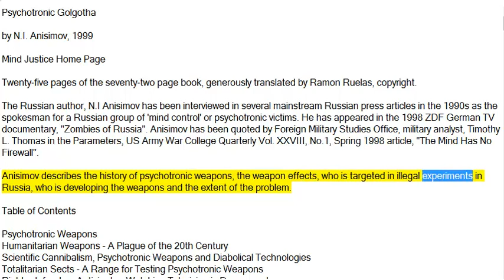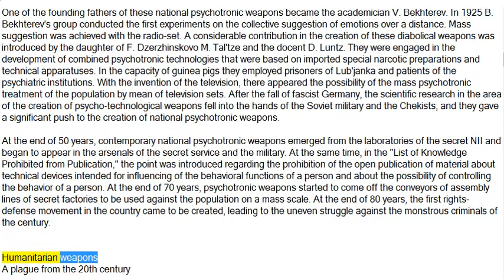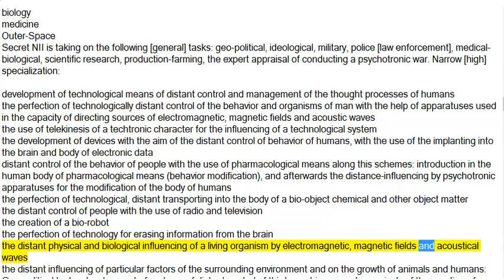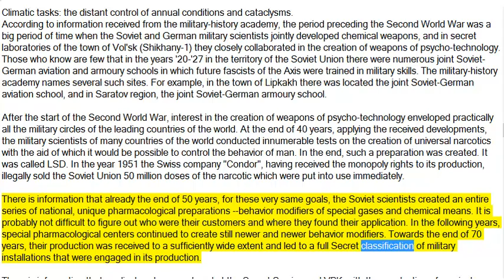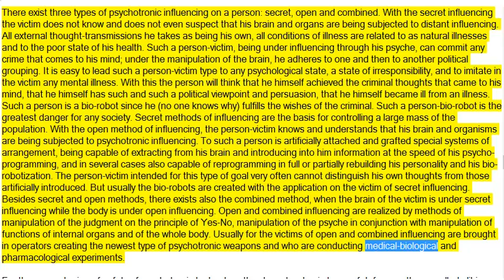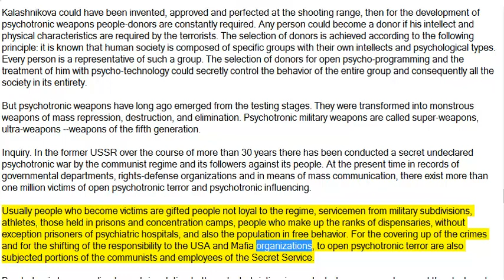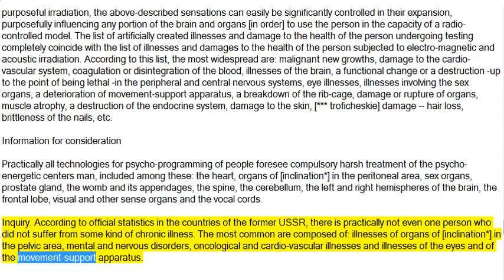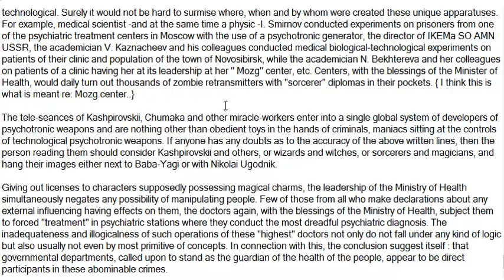Psychotronic Golgotha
"With the secret influencing the victim does not know and does not even suspect that his brain and organs are being subjected to distant influencing."
Notes on the sources of information used in this book

*(Translation of 25 of 260 footnotes in Gogoltha)

Collection "Cybernetic Expectations and Cybernetic Non-expectations. "Science",168.
"The Constitution of the USA and [real Law & Order]". "Naukova Dumka". Kiev, 1987.
"USA: A course on Military Superiority", V. Serebrajanikov, E. Rybkin,, I. Slibin, S. Korshunov. Military Publishing, 1985.
"Military-Power Politic USA", P. Timokhinl Military Publishing, 1987.
"Dossier of repression", V. Kovlaev. "Molodaja Gvardija", 1987.
"Army Nights". Politizdat", 1988.
"Ethics of Science". Problems and Discussions, I. Frolov, B. JUdin. "Politizdat, 1986.
"Informatics: Achievements, Perspectives, Possibilities", E. Semeniuk. "Science", 1988.
"Extrasensories- myth or reality?" A. Perevodchikov. "Znanie", 1989.
[Organism in the world of technicians"] (cybernetic aspects), V. Novosel'tsev. "Science", 1989.
"Man as a [ component../link ] [tracking] system", I. Tsiblevskii. "Science", 1981.
"Anomalies No. 6", "Ecology of the[Unknown]". Scientific-Informational Bulletin TASS and the Association "Ecology of the [Unknown]", 1991.
"Computers and Society". Politizdat", 1990.
"Sonic, ultrasonic, infrasonic", I. Khorbrenko. "Znanie". 1986.
"Regulating of the [tracking of] movement", JU. Shapkov, JU. Gerasimenko, S. Romanov. "Science", 1988.
"Regarding, [Invisibility, hearing -nonhearing]: Devices for focusing ultrasonics on the sense organs and the brain", I. Vartanjan, E. Tsirul'nikov. "Science", 1985.
Newspaper "At the edge of the impossible", No. 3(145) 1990. " " A. Gamburg, employee at a laboratory financed at the orders of the KGB.
Informational bulletin "Chas Myzhestva", 1990. "While the KGB exists, democracy is impossible in our country", JU. Vlasov. Address of Editor: 113162, Moscow, Mytnaja Ulitza, dom 54, Kb. 32. At the present time, this bulletin is not being published.
Newspaper "Komsomol'skaja Pravda", 19.10.91. "Schizophrenia on the grounds of the KGB?".
Magazine "Soviet Radio", 1994. "SVCh and the Safety of Man".
"Handbook of representative points of electro-accupuncture [according to/by] R. Folju", MP "System", Moscow, 1991.
Radio-electronics and ecology", A. Tereschenko. "Znanie", 1989.
"Thermal-[vision] ", A.G. Zhukov, A.N. Zhyukov, A. Gorriunov, A. Kal'fa. "Znanie",1974.
"Surrounding [transparent ] World", P.Oschepkov, L. Lirozhnikov. "Znanie", 1980.
"[All-knowing without Miracles]", N. Blinov. "Znanie", 1984.